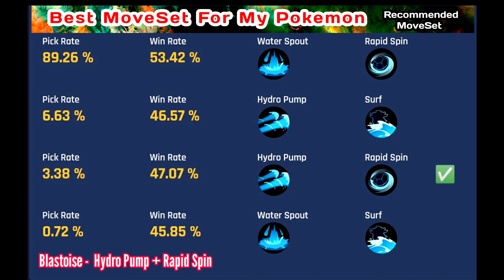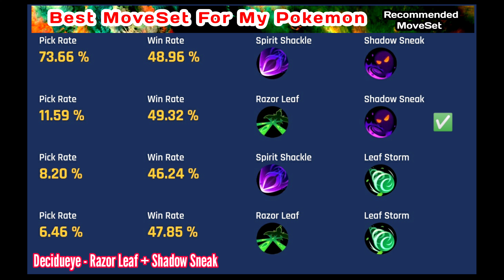Best MoveSet For My Pokemon Recommended MoveSet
Highlights
Best MoveSet For My Pokemon
Recommended MoveSet
Absol MoveSet
Machamp MoveSet
Blastoise MoveSet
Charizard MoveSet
Blissey MoveSet
Decidueye MoveSet
Gardevoir MoveSet

This Channel Made for Promoting Sports & Gaming. Currently Working on Online Gaming & Other Mobile Based Games. We also works on Direct & Indirect Trainings, Orientations, Sensitisations, Educational, Information, Data, Statistics, Research, Analytics.

This Channel is Managed by DMIndia. This name is popular across various online platform.

No Claim on Copyright, Image, Characters, Logo, Sound, Music, Voice. This is Just Informative Educational Video.

LINKS:-

DEVICE DETAILS:- OnePlus 7T Pro McLaren Edition.